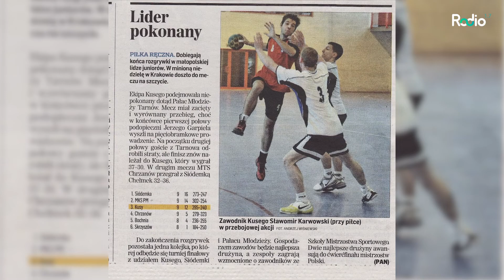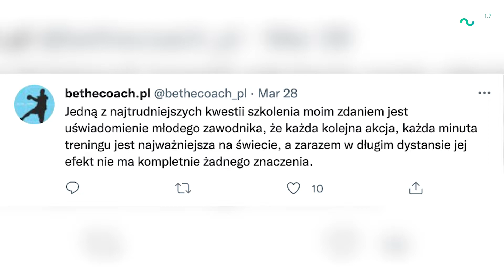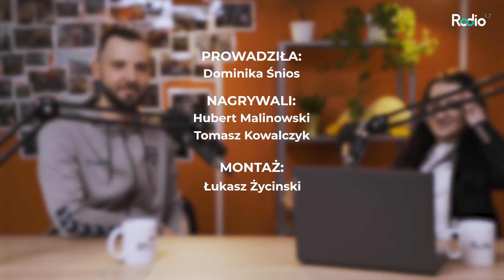Czy szczypiorniści są najbrutalniejszymi sportowcami? | Obalamy stereotypy o piłce ręcznej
W jakim wieku należy zacząć przygodę ze sportem, by osiągnąć sukces? Czy jedyną ścieżką zawodową po latach treningu jest profesjonalna gra? Jak trenują szczypiorniści z AGH? Odpowiedzi na te wszystkie pytania w naszym wywiadzie ze Sławkiem Karwowskim!